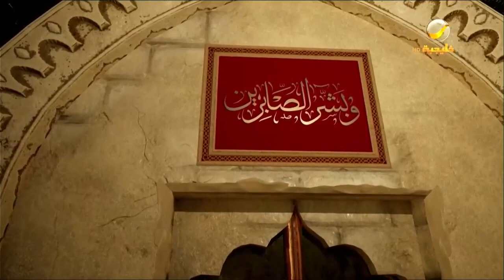موضوعات تهمك الحلقة 22